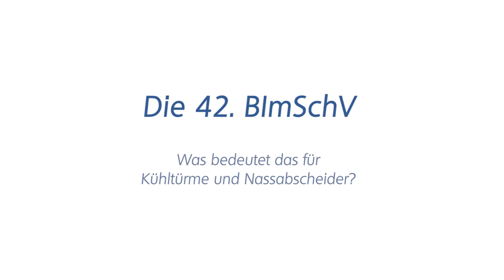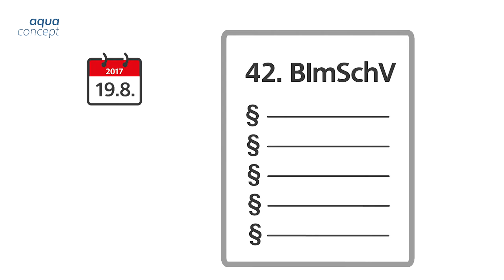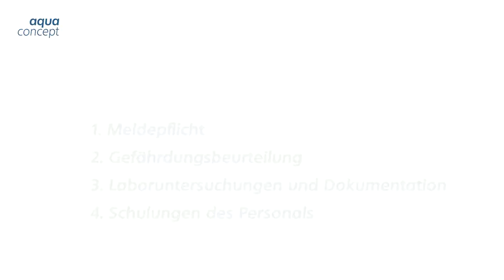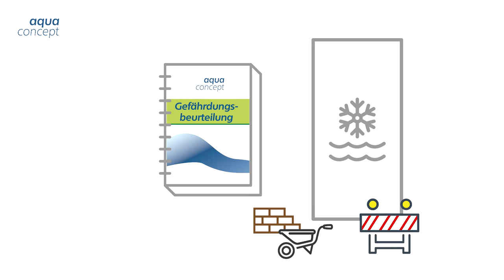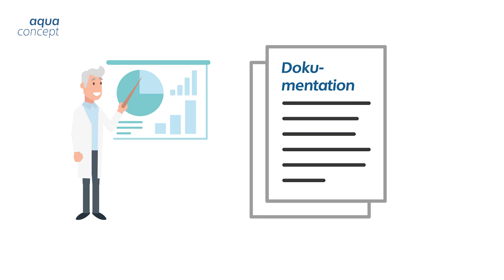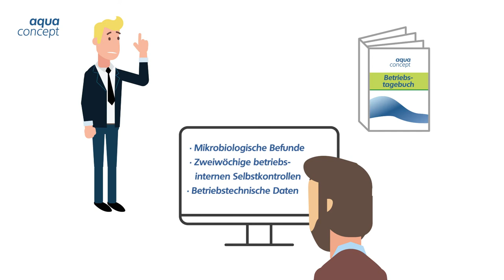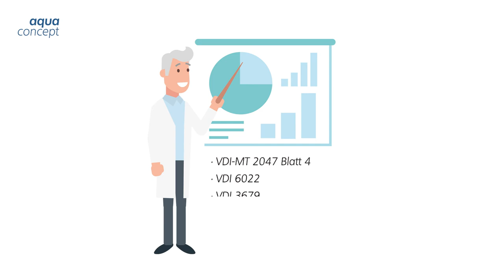Erklärvideo: Gesetzliche Bestimmungen für Kühltürme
Beispiel für Erklärvideo/ Animationsfilm / Erklärfilm /Video Animation:
In diesem Erklärfilm im Auftrag von Aqua Concept wird die gesetzliche Regelung für Kühltürme verständlich und unterhaltsam gezeigt.